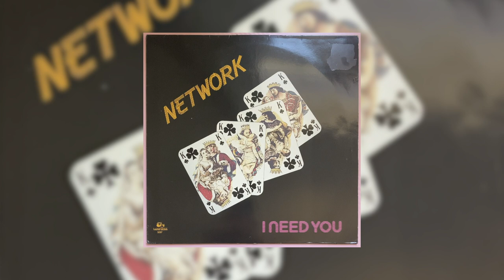network ~ pump it up ♡